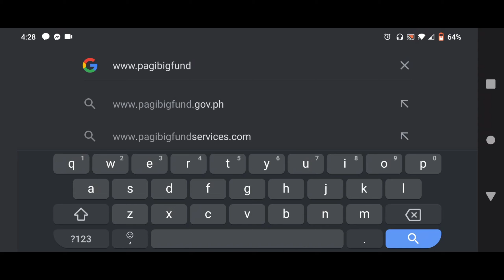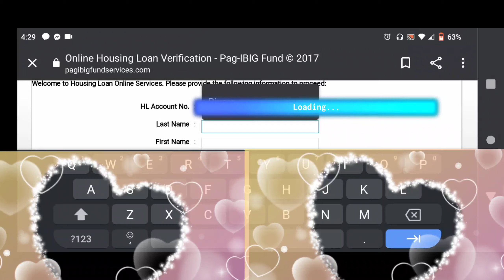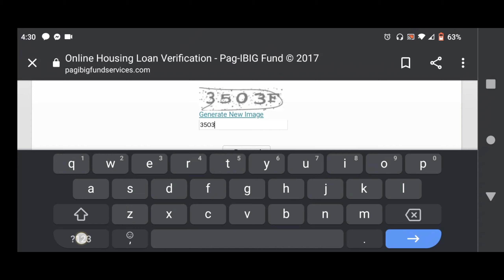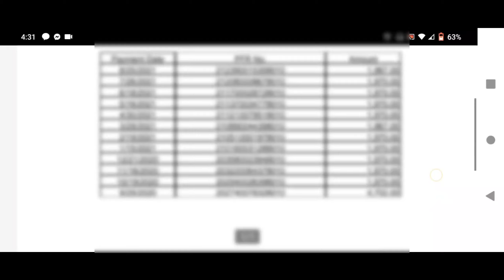PAANO MAKIKITA ANG PAYMENT HISTORY SA PAG-IBIG ONLINE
Hi guys for todays video i have here a tutorial on how to check the payment history of your Housing Loan in Pag Ibig.
Sa mga alam na kung paano ito mag next video ka nlng😂😅
at sa mga nais malaman watch mo lang itong video hanggang sa dulo.